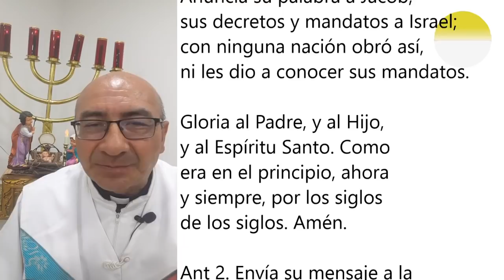VÍSPERAS DE NAVIDAD. 24 DE DICIEMBRE